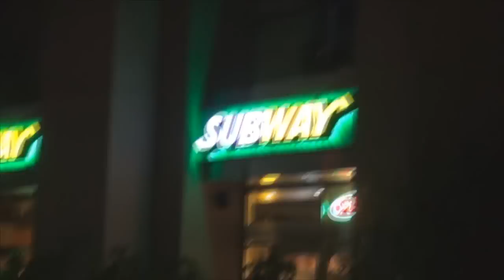GOING TO LA YAY!!!!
Thanks to Universal, they have taken me and my bro to LA to meet the rock and allow me to do a Q&A with him...hehehe

XBox & PSN Cards - Instant! Cheap!